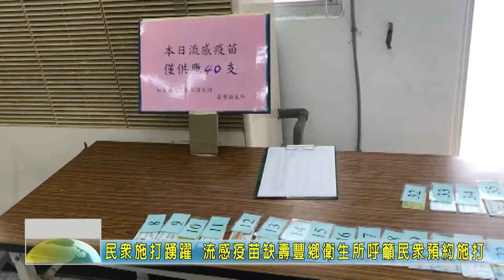20201014 09 流感疫苗缺壽豐鄉衛生所呼籲民眾預約施打